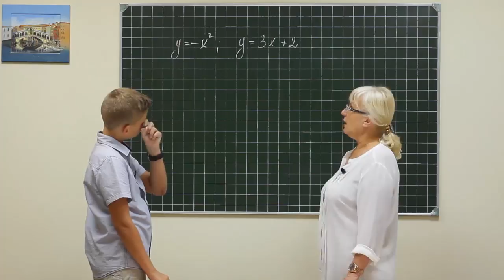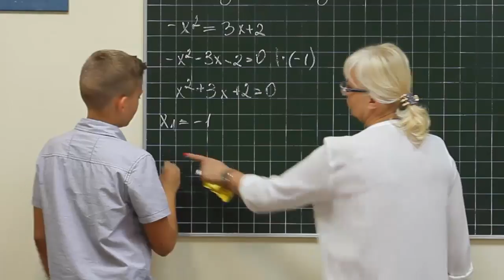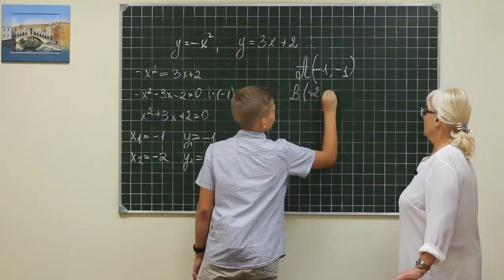Alg did 1255